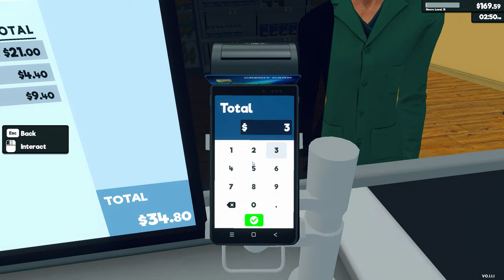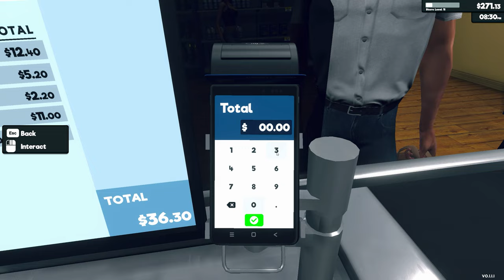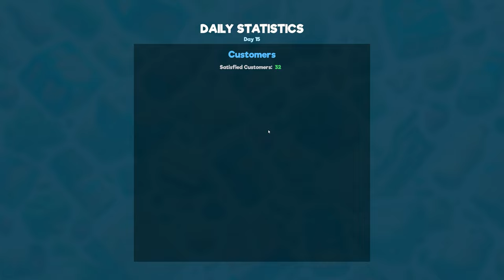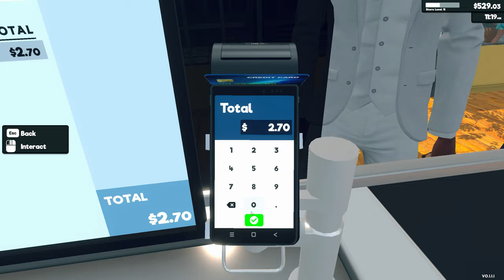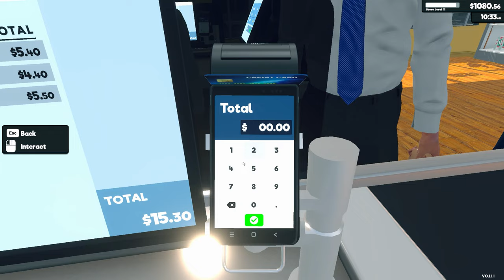SHINCHAN & FRANKLIN SPENDING 500 BILLION IN 24 HOURS IN GTA5